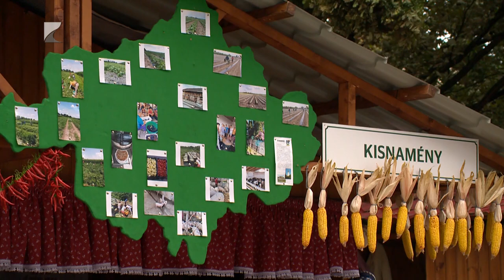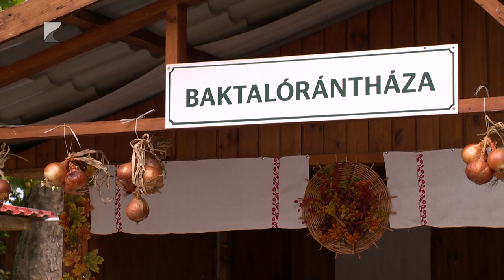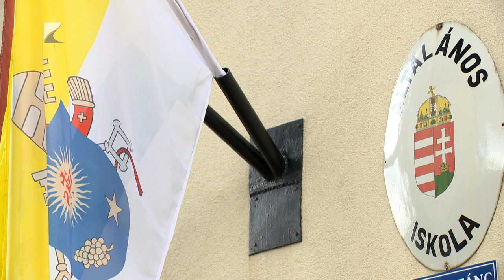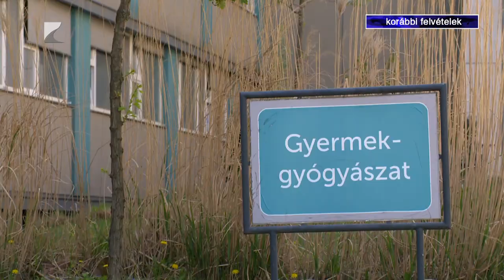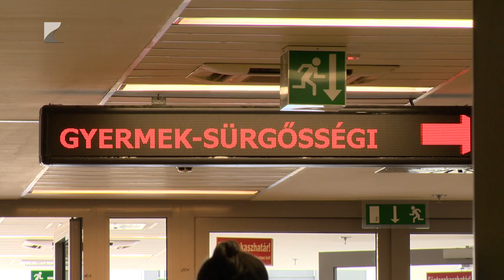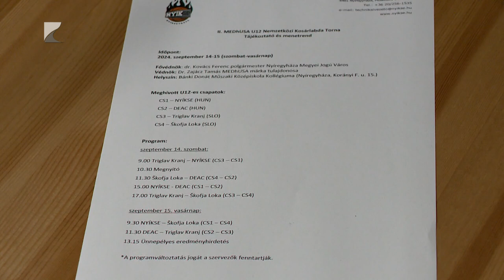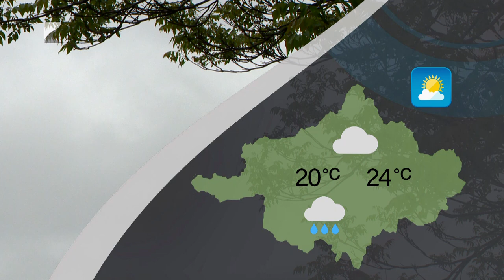HÍRADÓ - 2024.09.12. - Kölcsey TV